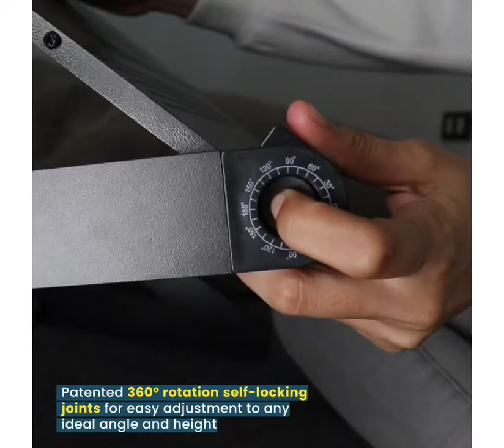Multifunctional Laptop Table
Here’s a laptop table that’s perfect for workaholic people and those who love watching movies! The  Multifunctional Laptop Table can be used in bed, carpet, floor, couch, and table too! 😲

☑️ Strongly built with premium and BRAND NEW aluminum metal
☑️ Patented 360° rotation self-locking joints for easy adjustment to any ideal angle and height
☑️ Air vents for cooling laptops up to 15"
☑️ Comes with easy attach-detach side mousepad
☑️ Multi-purpose and fully adjustable up to 23" height
☑️ Weighs only 3lbs and max 23" height - portable and very lightweight

Study, work and watch movies comfortably with The Ergonomist Smart Multifunctional Laptop Table!